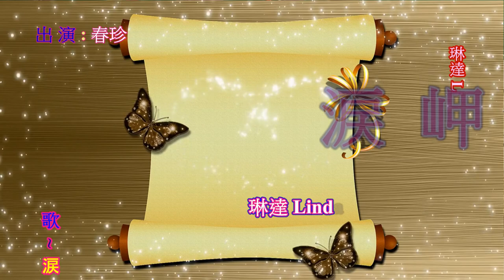琳達 Linda 岡山社大日本演歌 & 春珍 ~ * 淚 岬 *